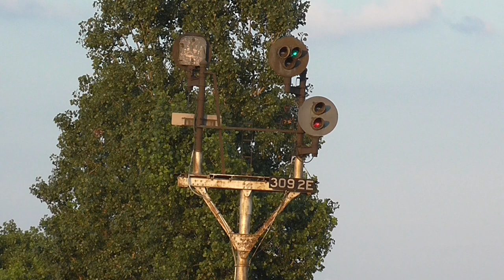Signal Swan Song Series - Part 9: Swanton, OH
With federal mandated Positive Train Control deadlines looming, Class I railroads are quickly phasing out old technology and implementing upgraded, state-of-the-art ways to make railroading safer.

This series will focus on certain sections of Norfolk Southern and CSX's lines still boasting original signal infrastructure from its predecessors roads including C&O, B&O, PRR, Reading and more! Join me on this journey at some of the last days of these relics from the past.

In today's segment, we relocate to the Norfolk Southern Chicago Line west of Toledo, focusing on the small town of Swanton, taking in the former NYC era signals that can still be found here.